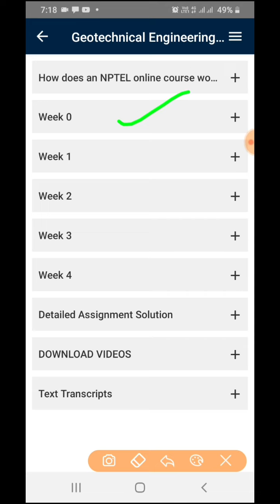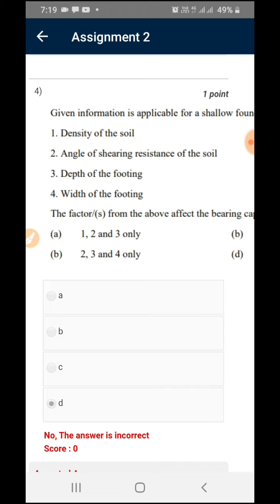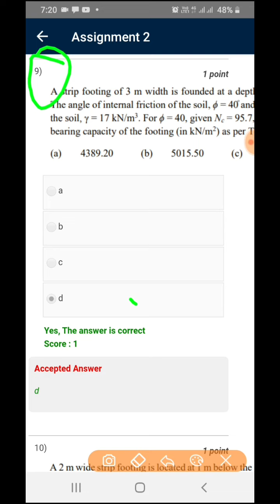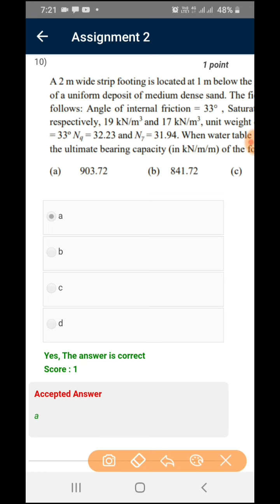Nptel || Geotechnical Engineering-II || Verified Assignment Solution || Week 2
In this video you will get detailed Solution of Geotechnical Engineering-II solutions...

Suggested keyword:-how to fill aku registration form, aku examination form 2020, form fillip for 2nd sem, how to fill form of aku 4th sem and 6th sem, b.tech examination form fill up, how to register for b.tech exam form.eduserv engg,